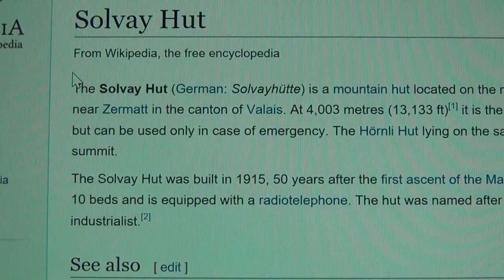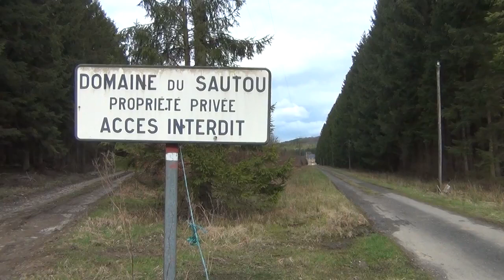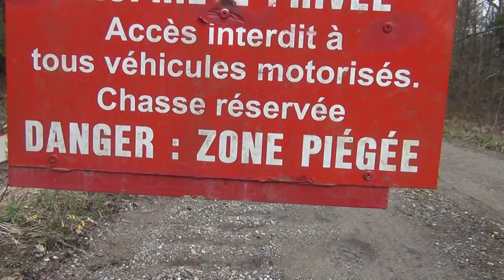Selon Estimation d'un Profileur Dutroux et Fourniret seraient des Franc Maçons à 95% de Possibilité